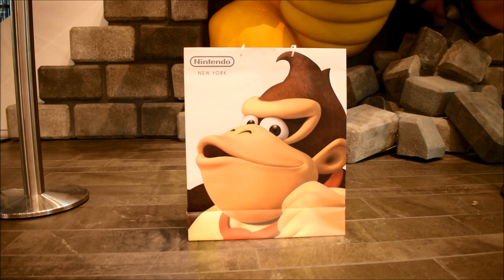New Bowser Statue Unveiling at Nintendo NY [Limited Edition Poster Giveaway]